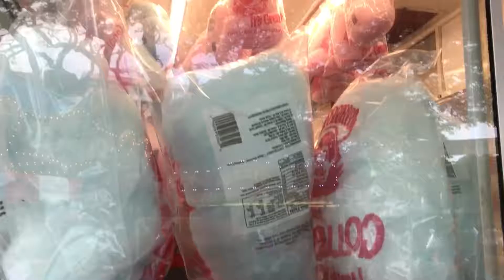How cotton candy made